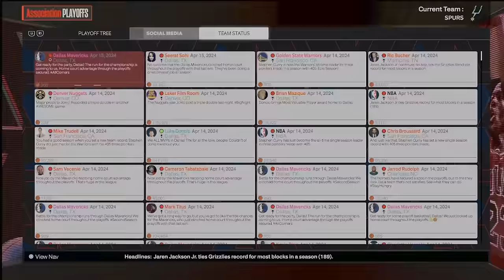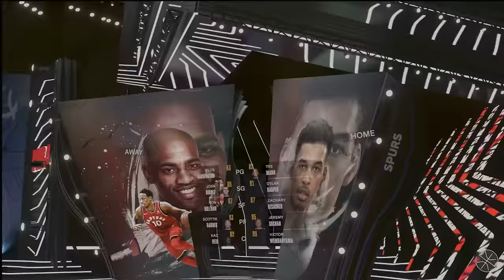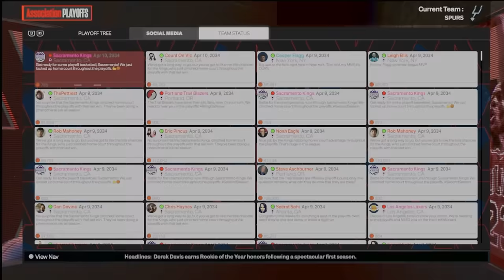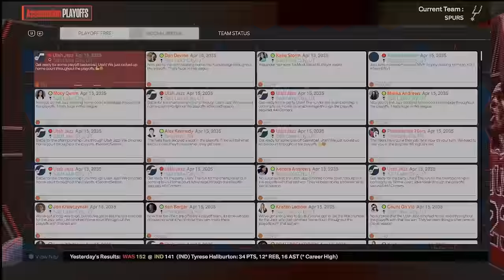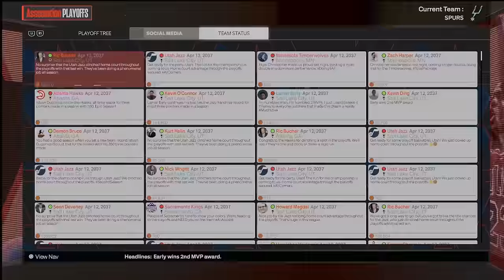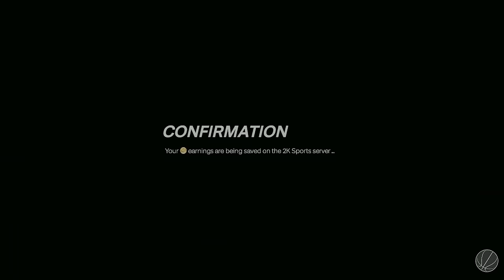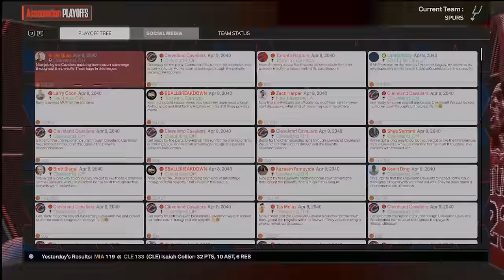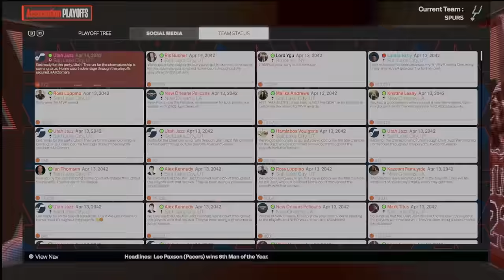I Gave Wemby Curry's Shooting